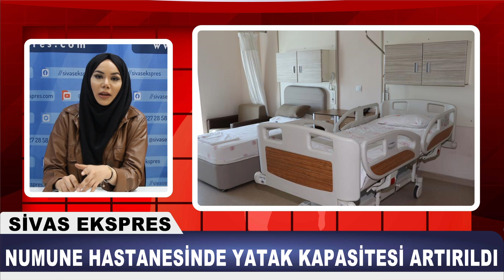Sivas Ekspres Ana Haber Bülteni - 19 Mart